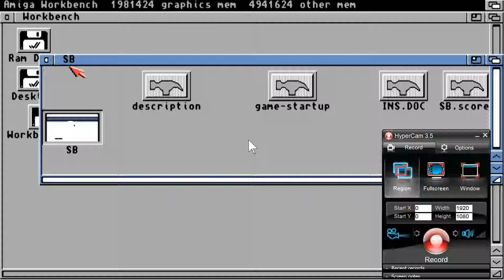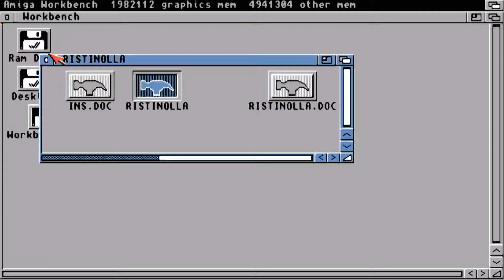AMIGA RISTINOLLA RISTI NOLLA By Mika Pihlajamaki Sent By Miga of Fuse v1.0 1987OCS STAR RANDOM MUSIC